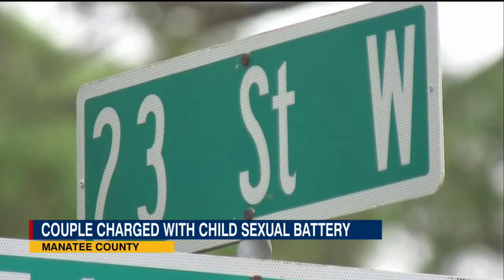Bradenton couple charged with multiple counts of child sex abuse